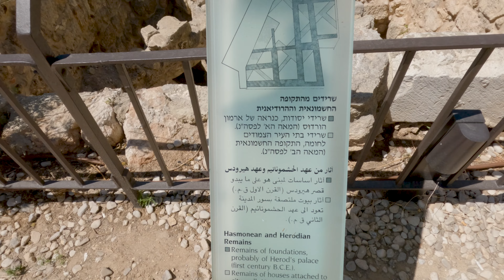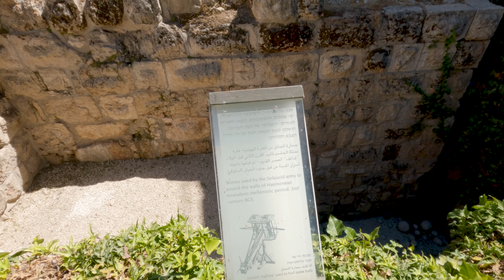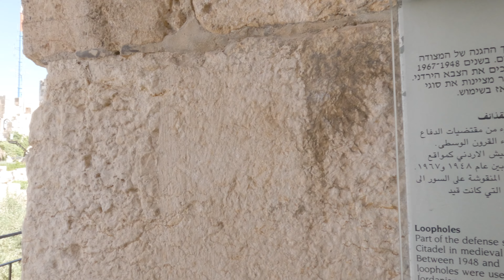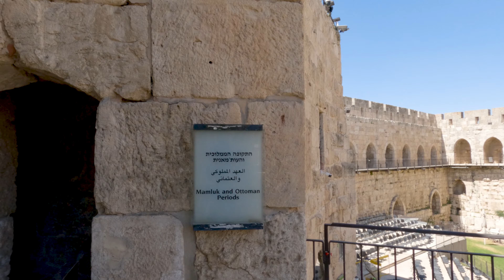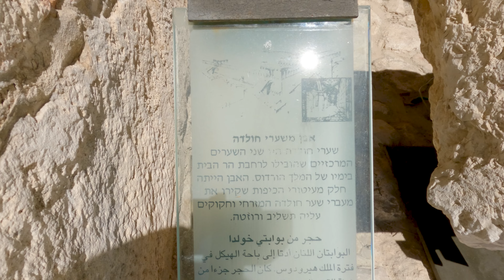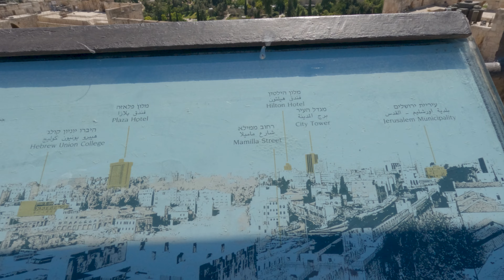Jerusalem - A Look Into Tower Of David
The Tower of David, also known as the Citadel, is an ancient citadel located near the Jaffa Gate entrance to the Old City of Jerusalem. The citadel that stands today dates to the Mamluk and Ottoman periods.

Summer, Workday , 30C/86F

My gear :
GoPro 10 black
Gimble ISteady pro4
SanDisk 400GB